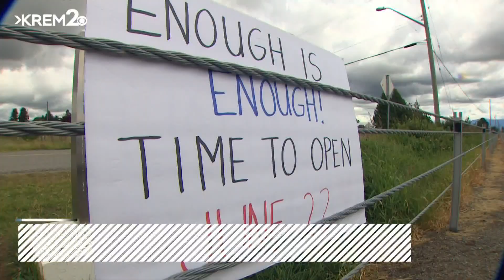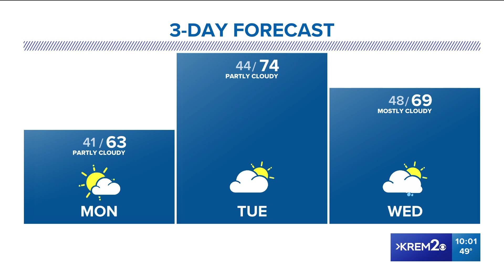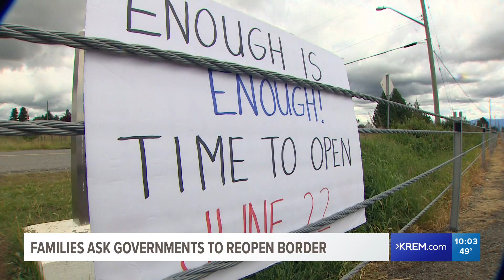Fire along I-90 contained and more stories on KREM2 News at 10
KREM2 News at 10 June 6, 2021